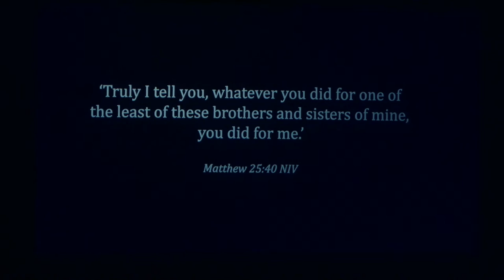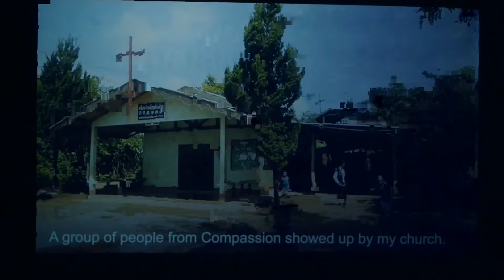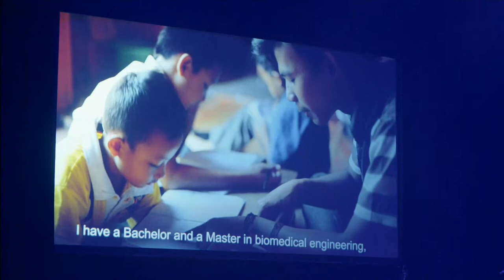Spring Live '23